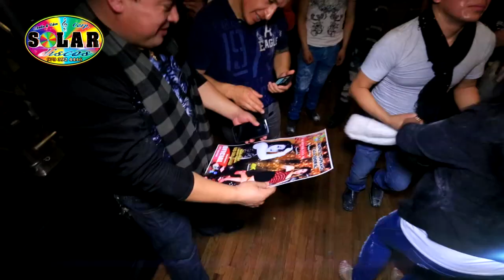YOJAMY Gotita de amor PAWKAR RAYMI SOLAR DISCOS USA 2017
PARA LOS FANS INCONDICIONALES
LES PRESENTO ELSHOW EXCLUSIVO DE:
YOJAMY GOTITA DE AMOR
EN EL GRAN PAWKAR RAYMI SOLAR USA 2017
ESPERALOS EL PROXIMO SERA IMPRESIONANTE.!